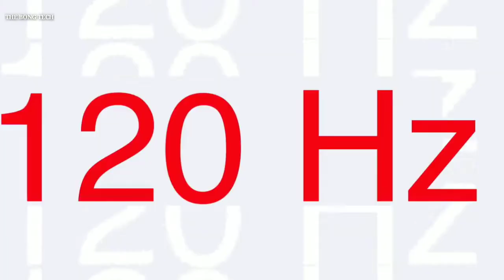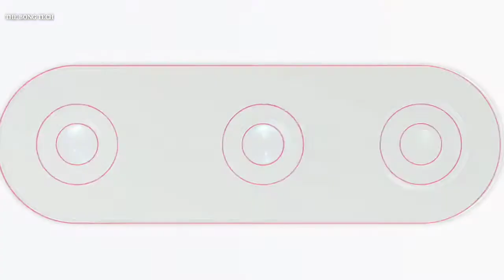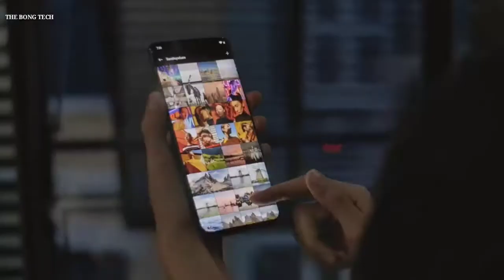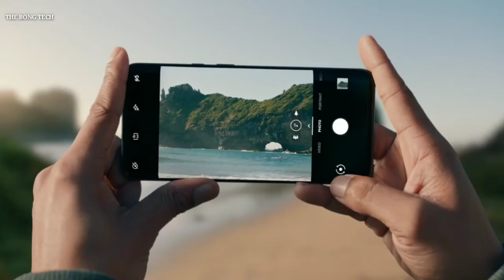One plus 8 এর থেকে Oneplus 7T অনেক ভালো comparison overview। ভুল করবেন না।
বন্ধুরা ওয়ানপ্লাস তাদের নতুন দুটি স্মার্টফোন লন্চ করেছে ওয়ান প্লাস এইট এবং ওয়ানপ্লাস 8 প্র আজকের ভিডিওতে আমি ওয়ান প্লাস এইট এবং ওয়ান প্লাস সেভেন টি এর মধ্যে একটা ছোট্ট কম্পারিজন করেছি যেখানে বলেছি ওয়ান প্লাস সেভেন টি অনেক বেটার অপশন আপনার জন্য ভিডিওটি আশা করি আপনাদের খুব ভাল লাগবে।

পাশে থাকার জন্যে আপনাদের সকল কে জানাই ধন্যবাদ।